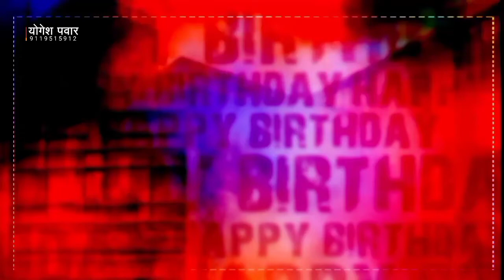husband -wife birthday video editing contact 🤳 9119515912